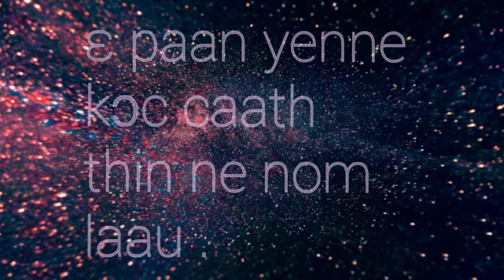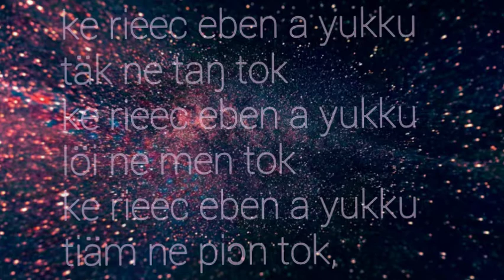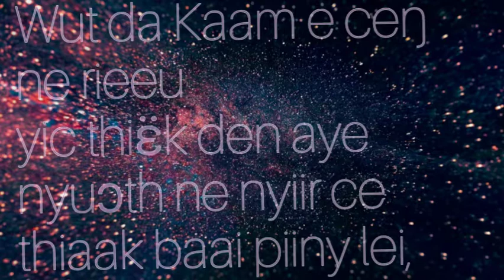DACHUEK ft AMMAL MABENY.( Dinka lyric song)